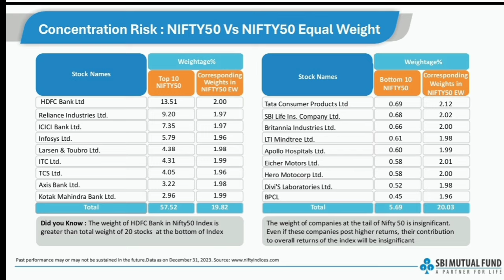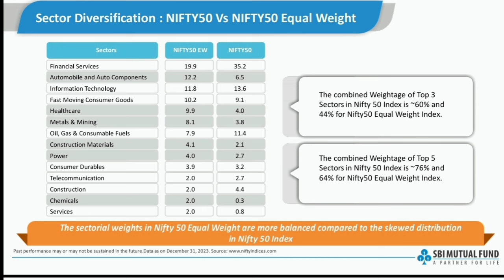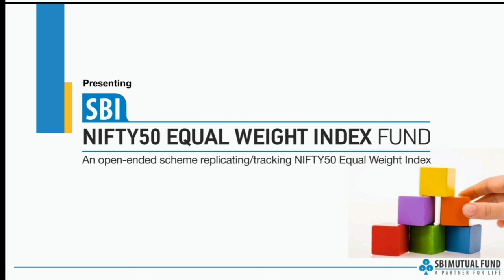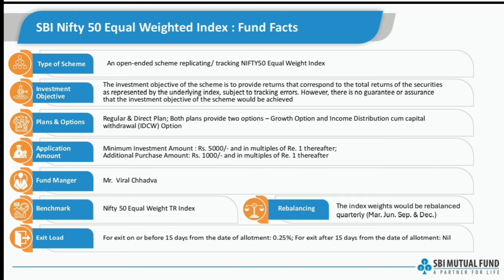SBI Nifty50 Equal Weight Index Fund|NFO Review 2023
SBI Nifty50 Equal Weight Index Fund |NFO Review 2024|